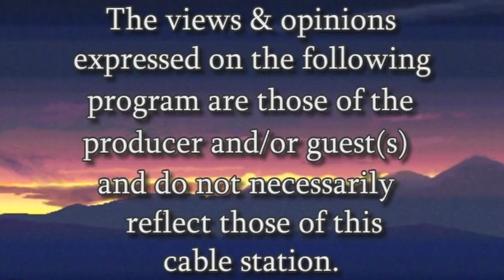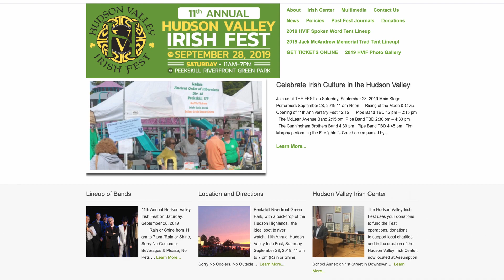The Community Show Victor Margiotta w Dan Dennehy Life, Family, Irish Day Parade and Festival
Victor Margiotta
Dan Dennehy